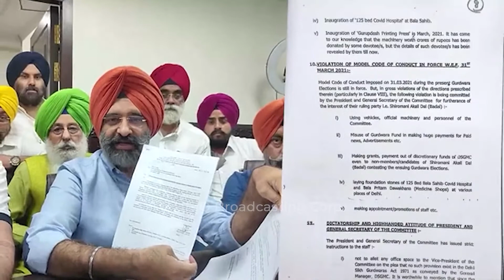Manjinder Singh Sirsa ਨੇ Delhi ਸਰਕਾਰ ਨੂੰ ਕੀਤੀ ਇਹ ਬੇਨਤੀ